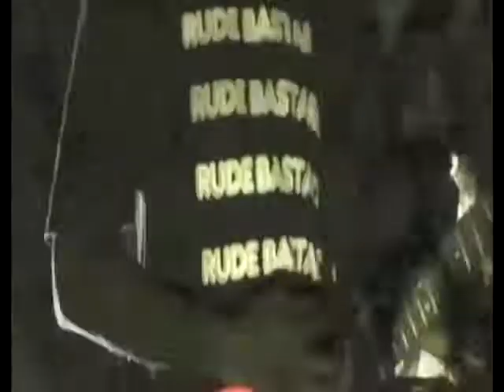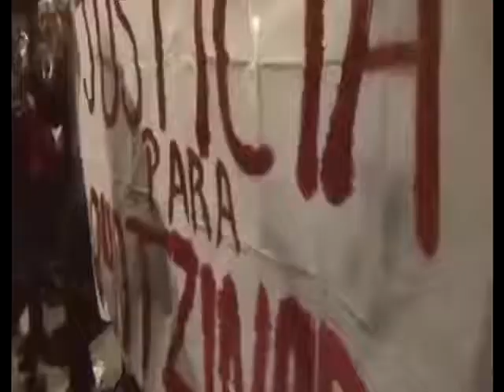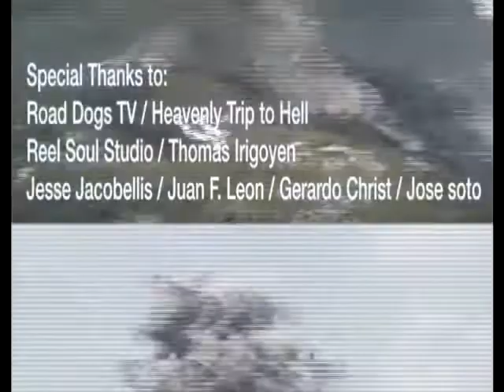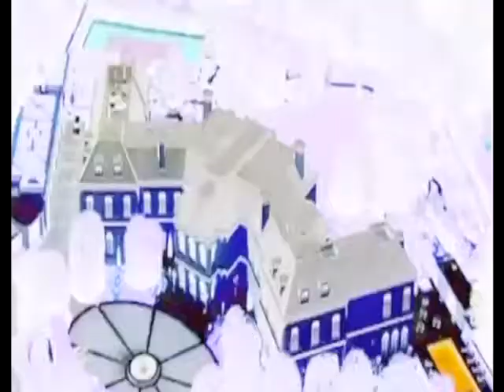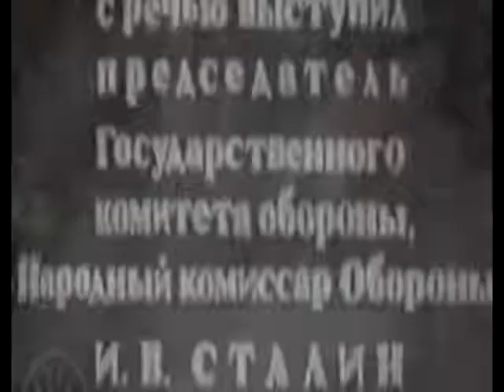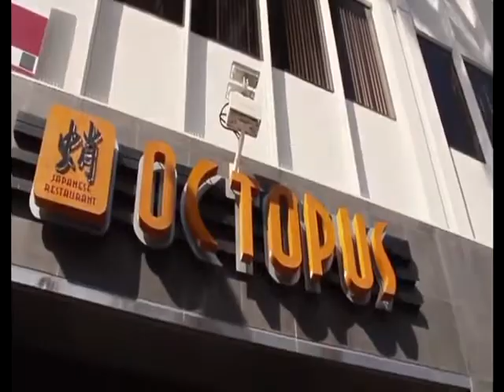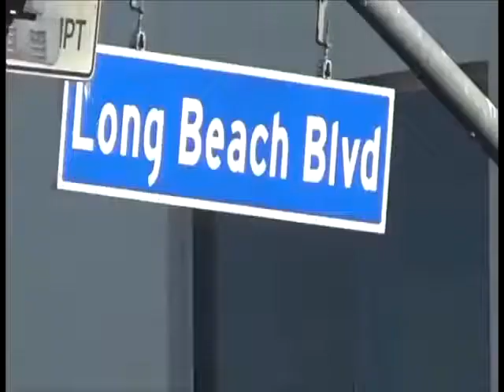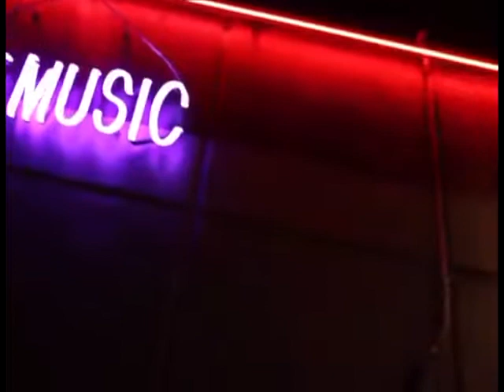SWIM BRAYV - SPARK - MAXIMILL - TRAY STACCS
Amazon Music: